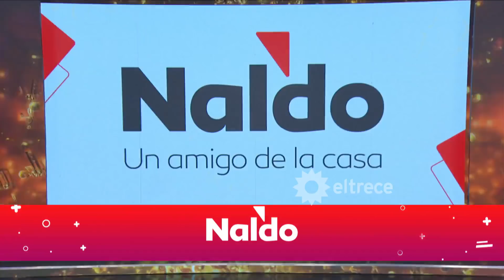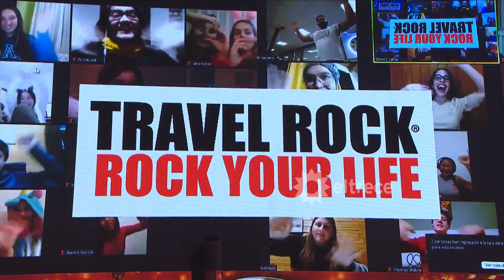Cantando 2020 - Programa 26/08/20 - Carmen Barbieri, Lizardo Ponce, Flor Torrente y Sofi Morandi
Carmen Barbieri y Mariano Zito hicieron una colorida versión de "El extraño de pelo largo". Lizardo Ponce y Lucia Villar mostraron mucha fuerza al interpretar "Hacelo por mi" de Ataque 77. Flor Torrente y Michel Hersch interpretaron "Tratame suavemente" de Soda Stereo con aportes novedosos al tema y una guitarrista invitada. Sofi Morandi y Bruno Coccia cerraron la noche bien arriba con "Ya fue" de Fabiana Cantilo.
Antes de finalizar el programa Ángel de Brito anunció que se incorpora al certamen Charlotte Caniggia.